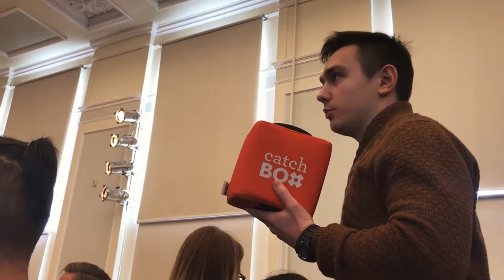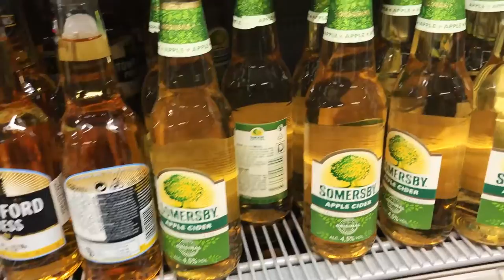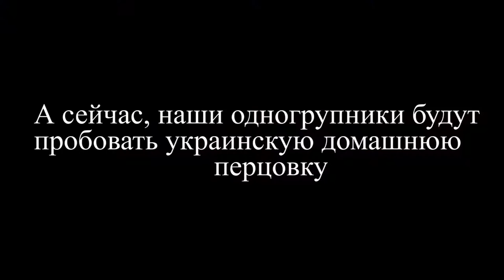Иностранцы пробуют украинскую перцовку! Увидели CEO DHL! Dos Vlog #156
Влог. Видео каждый день
№156: Сходили на лекцию директора DHL. Угощаем водкой нащих одногруппников!

Наша пятница прошла по всем законам "пятницы"! Мы мало работали и много отдыхали. И закончилась наша пятница аж в субботу!